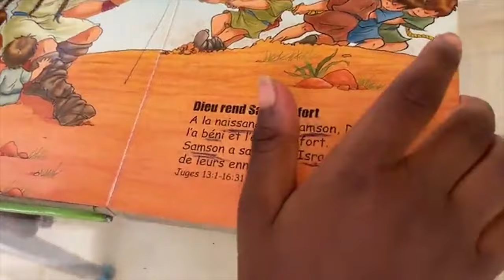😭OH MON DIEU!REGARDEZ CETTE PETITE FILLE INTERPRÉTER🎤CE TITRE AVEC TELLEMENT D'ÉMOTIONS💗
😭OH MON DIEU!REGARDEZ CETTE PETITE FILLE INTERPRÉTER🎤CE TITRE AVEC TELLEMENT DE D'ÉMOTIONS💗

JEMIMA EKANE- PLAYBACK MORIJAH -PARCOURS

𝐏𝐎𝐔𝐑 𝐕𝐎𝐒 𝐃Î𝐌𝐄𝐒  𝐄𝐓 𝐎𝐅𝐅𝐑𝐀𝐍𝐃𝐄𝐒 :
▪️𝗠𝗢𝗕𝗜𝗟𝗘 𝗠𝗢𝗡𝗘𝗬

SOYEZ BÉNI.